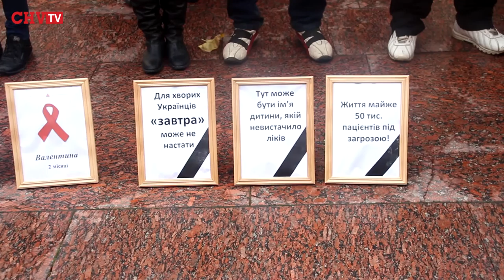Мовчазний мітинг біля ОДА (21 жовтня)